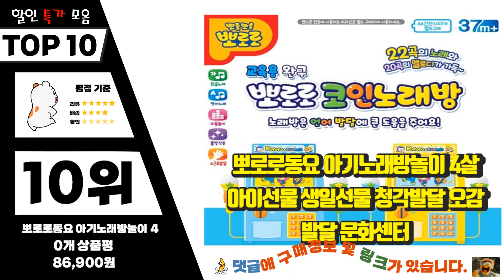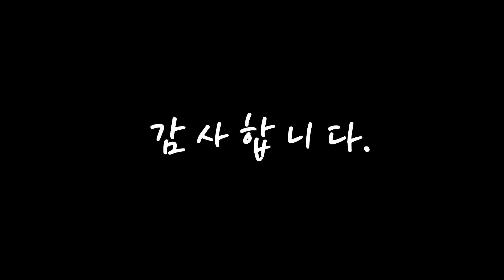뽀로로코인노래방 좋은 제품만! 깔끔하게 정리했어요 추천 TOP10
❤️❤️❤️좋은 제품만! 뽀로로코인노래방 깔끔하게 정리했어요❤️❤️❤️

[00:06]
10위. 뽀로로동요 아기노래방놀이 4살아이선물 생일선물 청각발달 오감발달 문화센터 [86,900원]

[00:11]
9위. 뽀로로 코인 노래방 아기 장난감 초등학생 선물 유아 [73,290원]

[00:17]
8위. 핑크퐁 뽀로로 동요 노래방 피아노 마이크 장난감, 3.핑크퐁 동요노래방 [47,000원]

[00:22]
7위. 유아 춤추는 뽀로로 친구들 동요 노래방 역할놀이 조카선물 동요부르기 [64,800원]

[00:28]
6위. 뽀로로 드럼 피아노/멜로디 노래방 동요 마이크 헤드셋 악기 [57,080원]

[00:33]
5위. #[주영이앤씨] 뽀로로 춤추는 노래방, 주영이앤씨   [46,110원]

[00:39]
4위. 뽀로로 코인 노래방 완구 세트, 랜덤색상(단일상품) [153,000원]

[00:44]
3위. #[주영아이] 빙글빙글춤추는뽀로로노래방/콩순이노래방, 상품타입:01)뽀로로춤추는노래방   [45,960원]

[00:50]
2위. #(주영이앤씨) 뽀롱뽀롱뽀로로 코인노래방   [70,900원]

[00:55]
1위. 주영 뽀로로 코인노래방, 파랑 [80,000원]